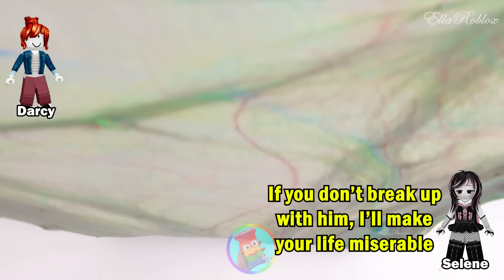Slime Storytime Roblox | My best friend forced me to pay her every week to stay friends